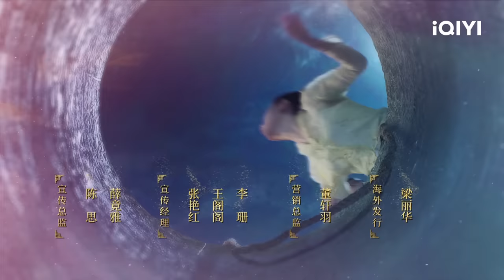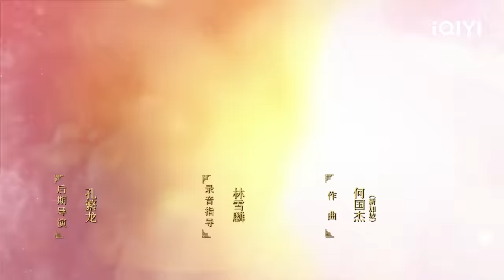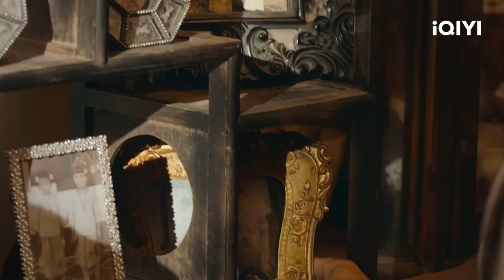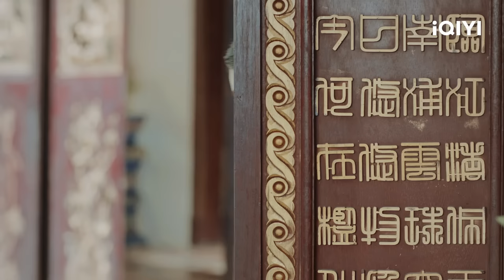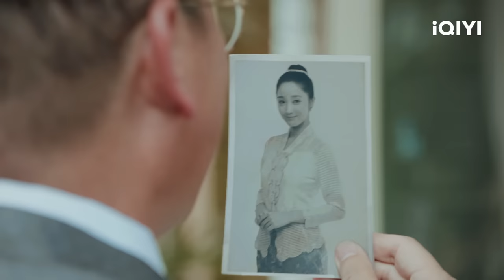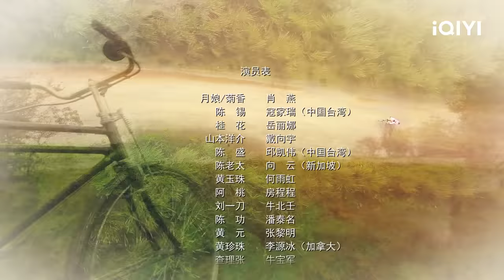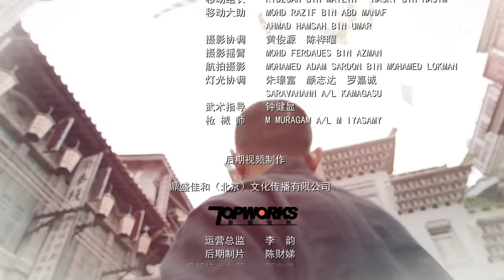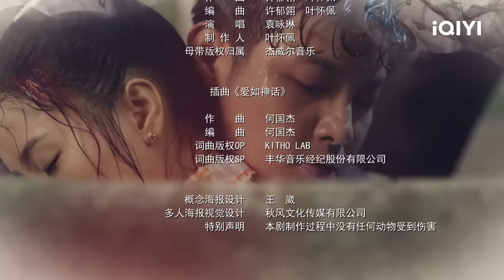【FULL】天兰被黄元看上纳为小妾 诞下女儿菊香却忍气吞声 | 小娘惹 EP1 The Little Nyonya | 爱奇艺华语剧场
菊香出生在一个土生华人大家庭，是出身低下的姨太太的女儿，温柔漂亮，自幼从母亲身上学到一手好厨艺和女红。聋哑的她，备受歧视，在日军南下前夕，被安排嫁给一富有峇峇当妾。菊香反抗逃婚，遇到一日本青年摄影师。经历一番波折，两人结婚，诞下女儿月娘。动荡的大时代，让她饱受折磨。她的丈夫死了，她也死了，留下仅仅8岁的月娘。月娘辗转回到开始走向没落的外祖父家。在外婆的督导下，月娘学习传统娘惹的厨艺、女红，长大后就像她母亲一般漂亮。战后，逃难到英国的外祖父一家回来了，月娘就像当年的母亲一样，被歧视、毒打、折磨，为了保护外婆，她忍辱承受。月娘的美貌引来表姐的妒嫉，也引来了有钱的峇峇头家、出洋归国的富少、甚至英俊潇洒的英国军官的垂青，但她独爱一个“身无分文”的小司机陈锡。陈锡其实是个名门子弟，隐瞒身份和月娘来往。他被月娘的纯真、善良和坚强感动，深爱上她，然而二人的恋情碰到重重阻难。在各方的压力下，陈锡被逼娶了月娘的表姐，月娘则被卖给杀猪贩刘一刀。月娘不甘自己的一生由人摆弄，宁可结束自己的生命。